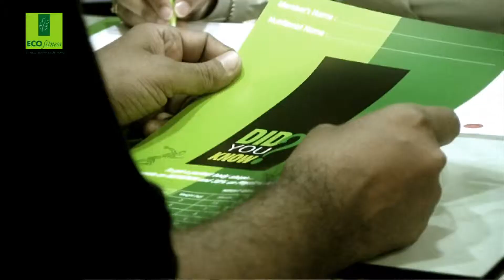Eco Fitness Profile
A series of short infomercial spots, highlighting the various features and amenities of a high-end fitness business.